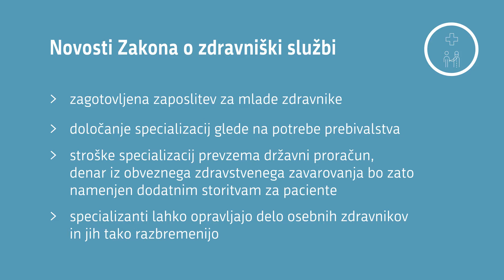Novosti Zakona o zdravniški službi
Ali ste vedeli, kaj prinašajo spremembe Zakona o zdravniški službi?

• zagotovljena zaposlitev za mlade zdravnike
• določanje specializacij glede na potrebe prebivalstva
• stroške specializacij prevzema državni proračun, denar iz obveznega zdravstvenega zavarovanja bo zato namenjen storitvam za paciente
• specializanti lahko opravljajo delo osebnih zdravnikov in jih tako razbremenijo